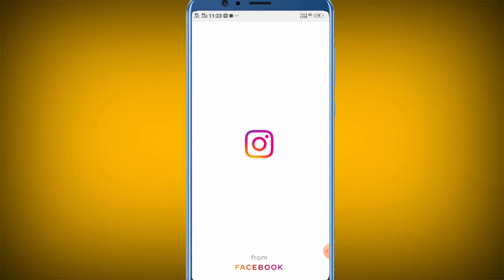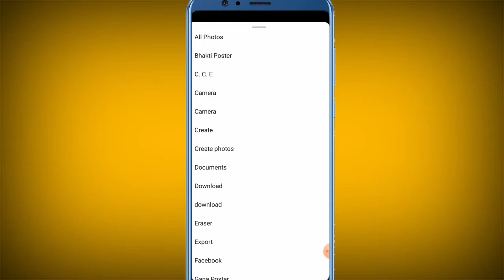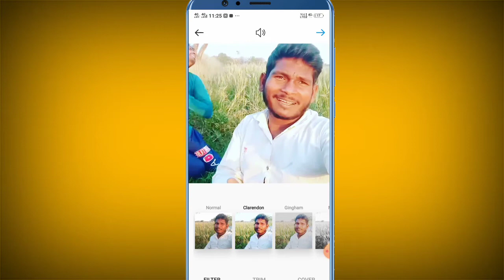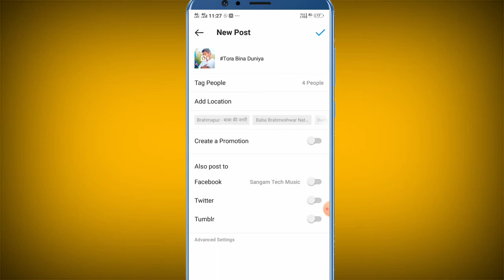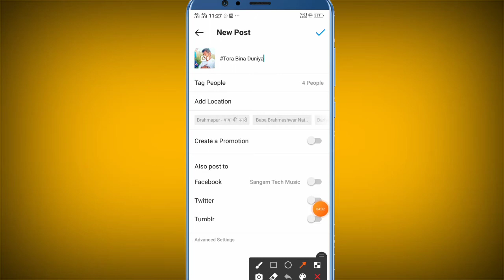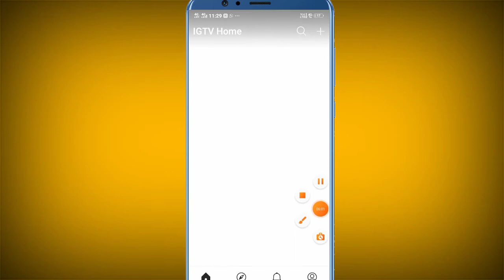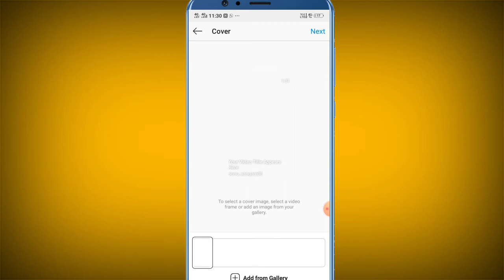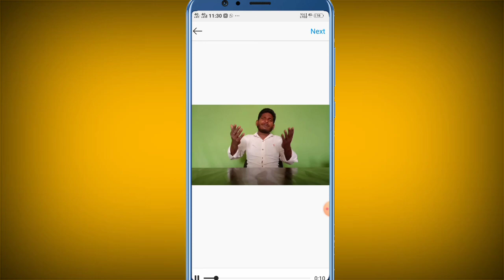Instagram Pe | Short And Long |Video Upload | Karne Ka Tarika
Sangam guru  Channel Me Apka Swagat